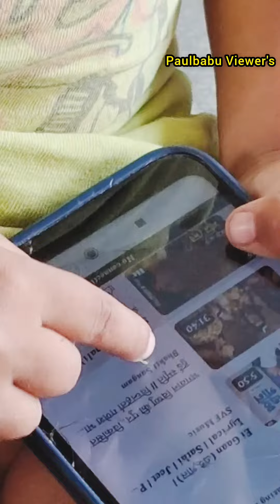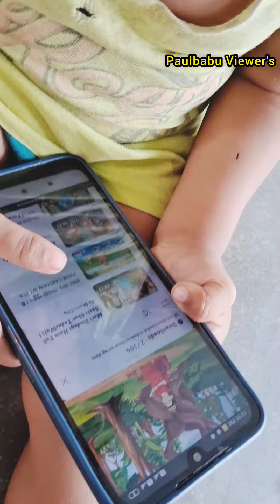Smart Child | Altitude of Shreeya Paul | Baby Video | Paulbabu Viewer's